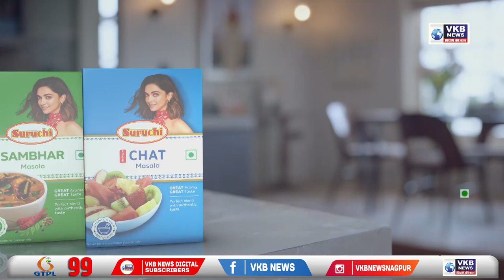नागपूर - तिरंगा जनजागृती अभियान पोस्टरचे विमोचन